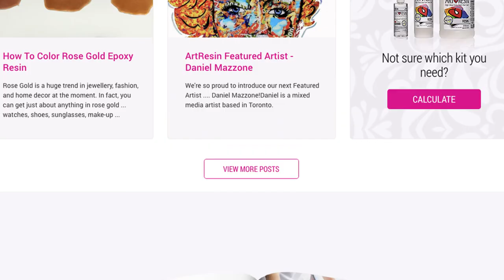How To Resin Spray Paint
Welcome to our series ... How To Resin.
Today, we demonstrate how to resin over spray paint!

Covering spray paint with a coating of ArtResin is easy - in fact, epoxy resin takes things next level, giving it a pro looking finish that makes your artwork look like a million bucks!

Measure, mix, pour, spread, cover and wait, and in 24 hours your artwork will go from good to gorgeous!